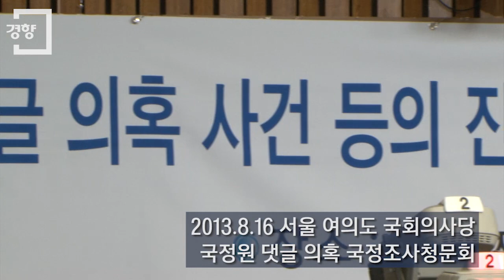[경향신문]국정원 댓글 의혹 진상규명 국정조사청문회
국회 국정원 국정조사에 증인으로 출석한 원세훈 전 국정원장(62)이 증인 선서를 거부했다. 김용판 전 서울지방경찰청장(55)에 이어 두번째다.

원 전 원장은 16일 "국회에서의 증언·감정 등에 관한 법률에 따라 선서하지 않겠다"고 말했다. 앞서 김 전 청장도 증인선서를 거부하면서 소명서를 대신 읽었다.

김 전 청장은 "이 사건으로 인해 국정조사와 동시에 형사재판이 진행 중"이라면서 "증언이 언론을 통해 외부로 알려지는 과정에서 진위가 왜곡되거나 잘못 알려지면 재판에 영향을 줄 수 있다"고 밝혔다.